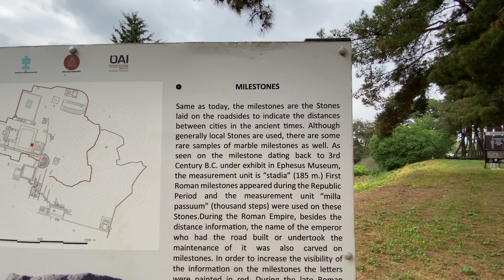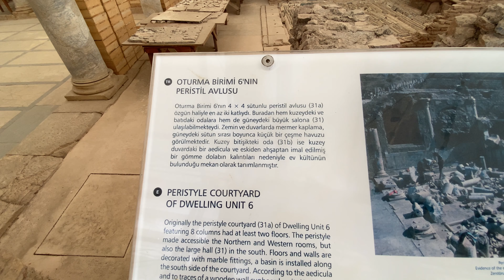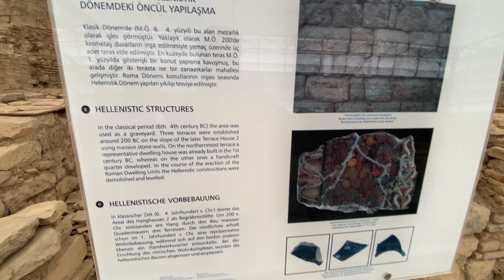Walk in Ephesus ancient city | May 2022 | Turkey - İzmir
Hello, I walked the ancient city of Ephesus and was very happy. I hope you will be as happy watching it as I am. Enjoy watching.

Merhaba, Efes antik kentini yürüdüm ve çok mutlu oldum. Umarım sizde izlerken benim kadar mutlu olursunuz. İyi seyirler.